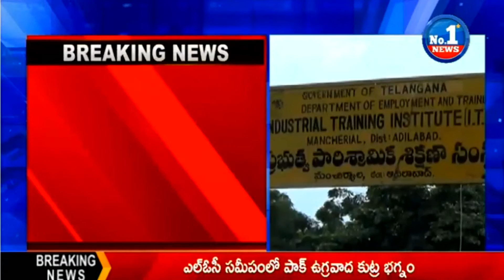No.1 News Effect | Telangana Govt to Take Serious Action on Land Kabza